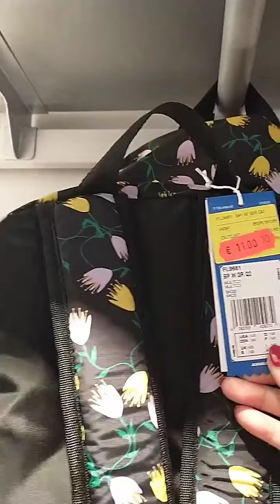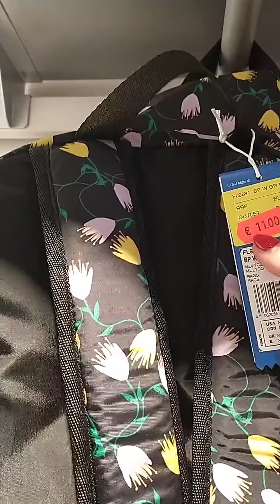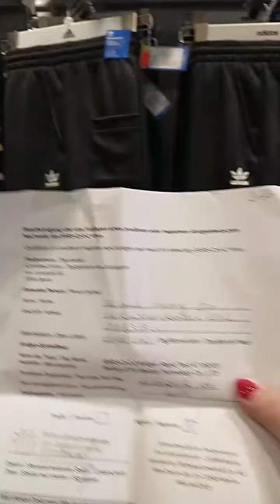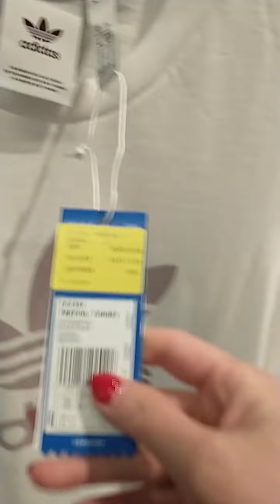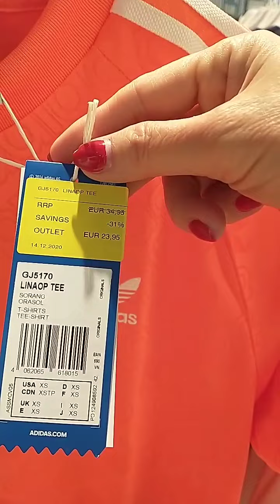Cửa hàng Adidas tại Outlet Berlin mùa Covid- Chuyên hàng Đức - 0835191146 - Zalo 0915342887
Mô tả sản phẩm: